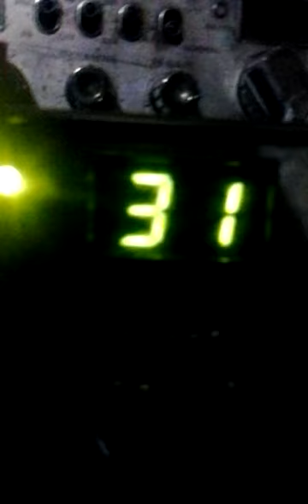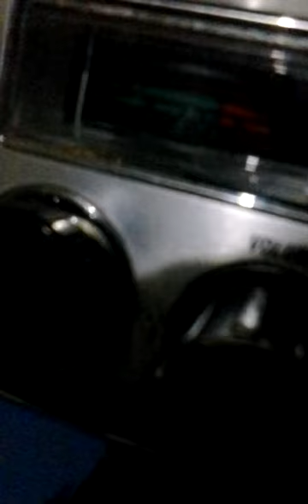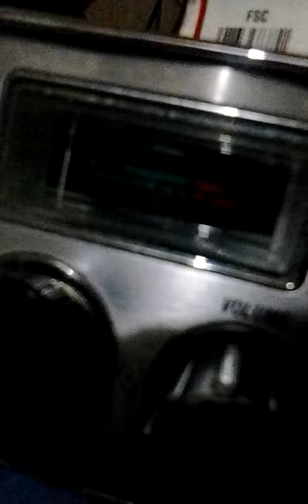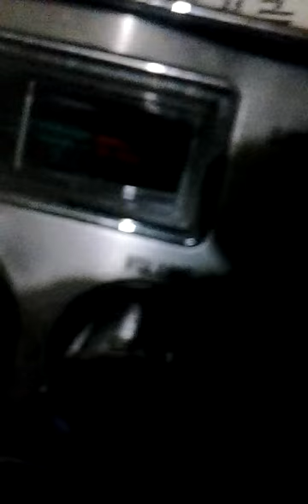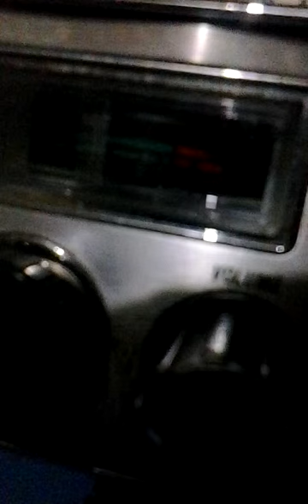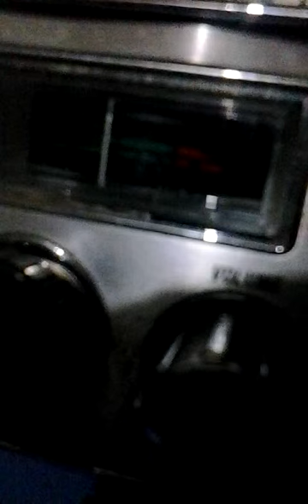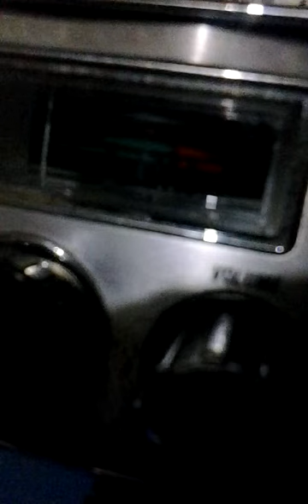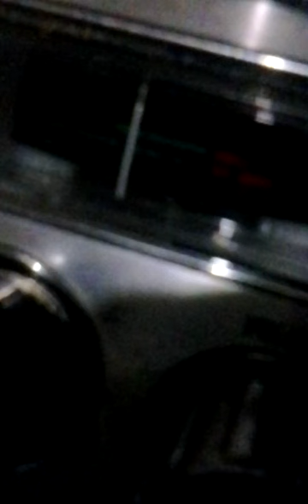McNightmares.FamilyzBestPurchase.!_20141026_011158.mp4